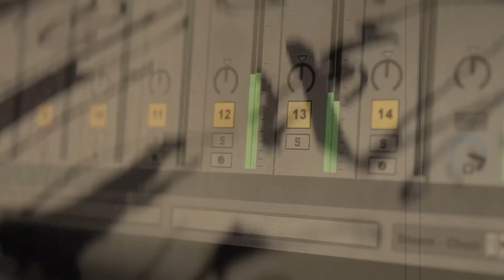7pm Ritual - 08:16:02 - Teaser V1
A Teaser for our upcoming debut Album. Soon available on Lichterklang.de